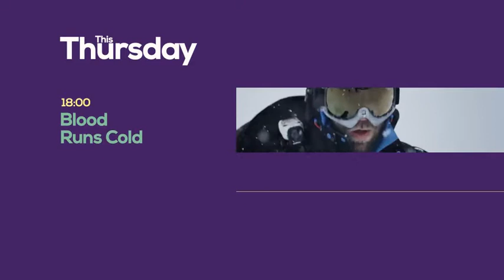Openers premiere pro: Shapes and Colors Broadcast Package